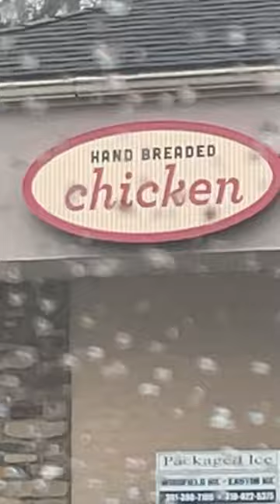High’s Dairy meme (High’s Kitchen)